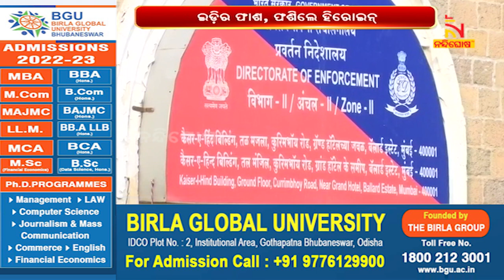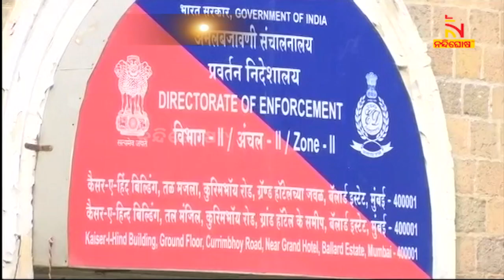ED names actor Jacqueline Fernandez as accused in multi-crore money | NandighoshaTV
* DishTV Channel No: 1367
* Airtel Digital TV Channel No: 611
* TATASky Channel No: 1779
* hathw@y Channel No: 731
* Ortel Channel No: 707
* Videocon d2h Channel No: 840
* SITI Channel No: 17 & 458
* GTPL Channel No: 719
* SUN Direct Channel No: 667
* Asianet Channel No: 219